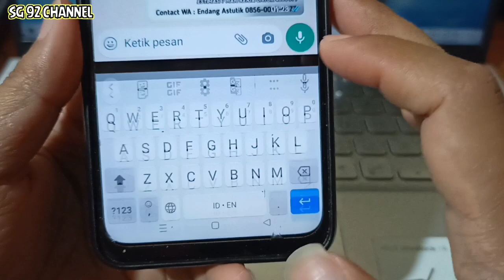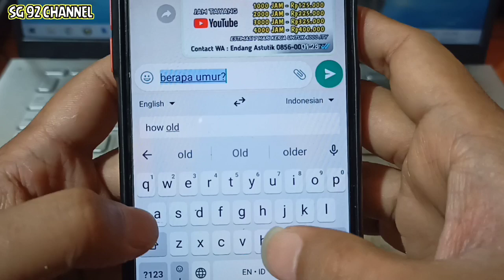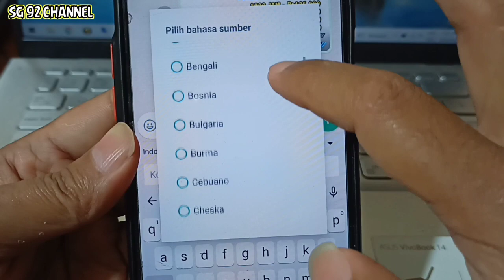How To Use Dictionary On WhatsApp